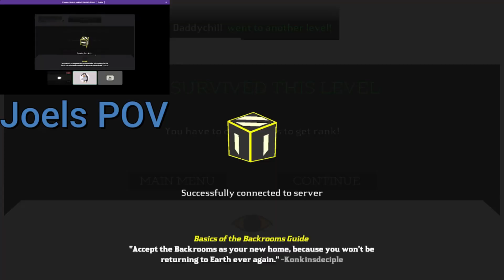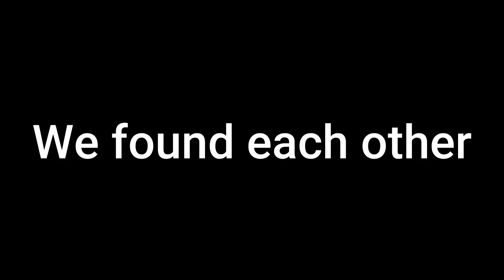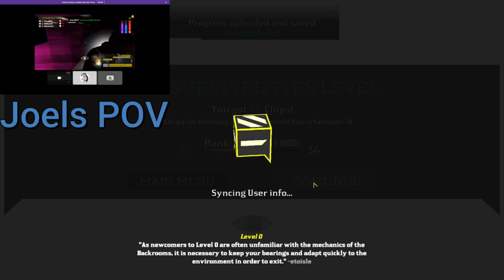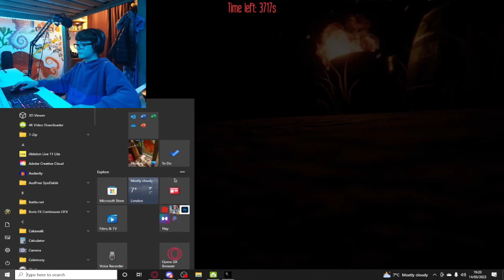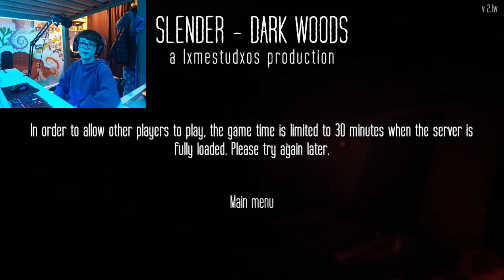Horror games are hilarious